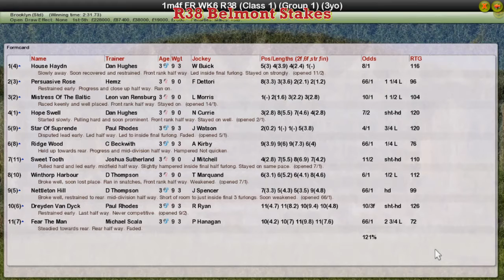FR WK6 R38 Belmont Stakes